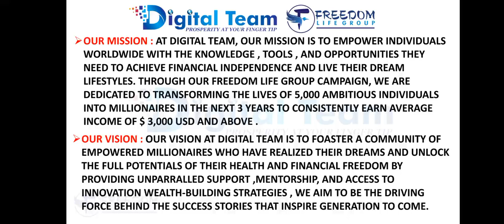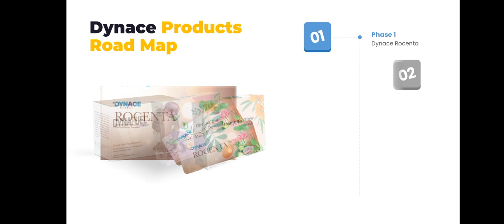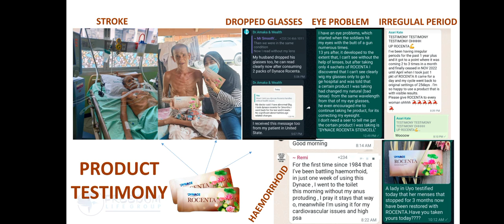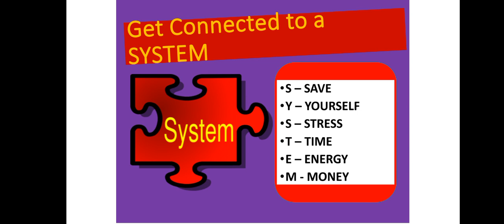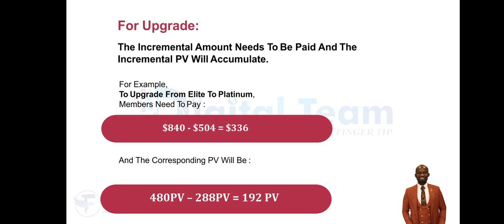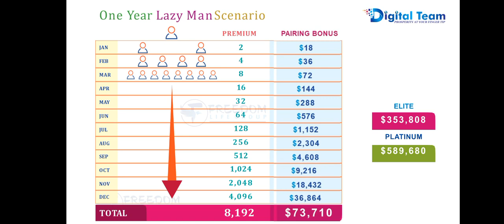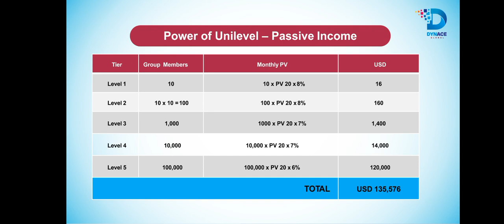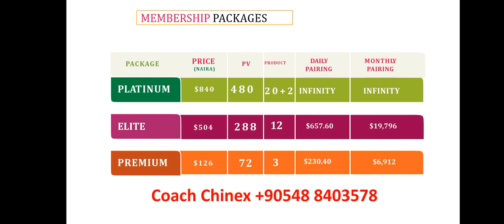DYNACE GLOBAL CYPRUS COMPENSATION PLAN REVIEW| COACH CHINEX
...Join Us today .

Dynace Global Compensation and Marketing plan 2023 .

Full product presentation and how to join digital team of Dynace Global.